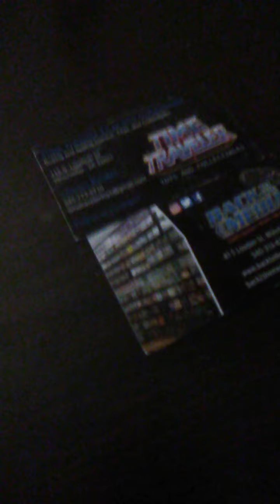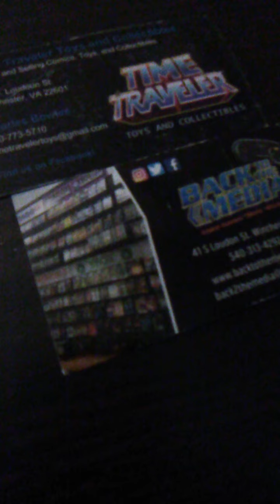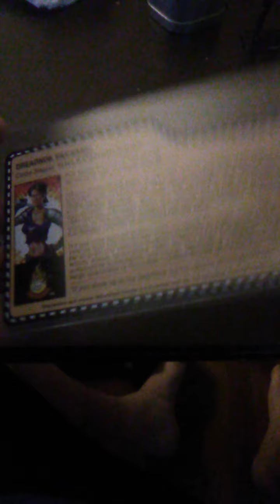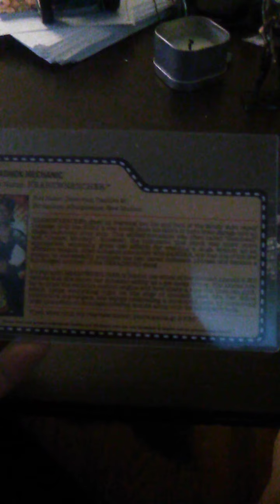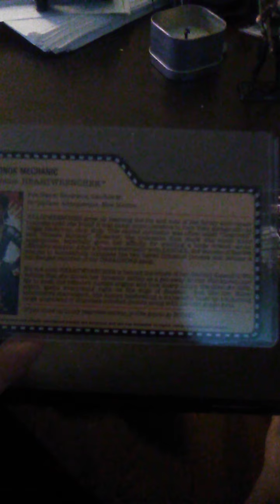Dreadknock Heartwrencher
Heartwrencher review

Not a children's channel

Channel supporters
Joemotion videos 82
Hoodedcobracommander788
Seo Toy review